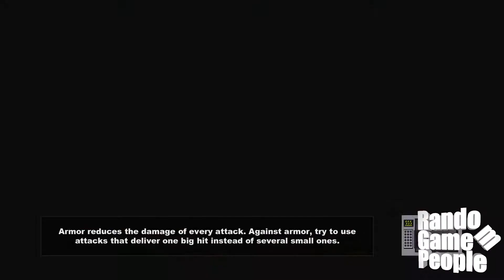Random Game People Play- South Park Stick Of Truth Episode Five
South Park Stick Of Truth Game Play

Learwood, Matt and Jake play South Park Stick Of Truth

Edited by James Learwood